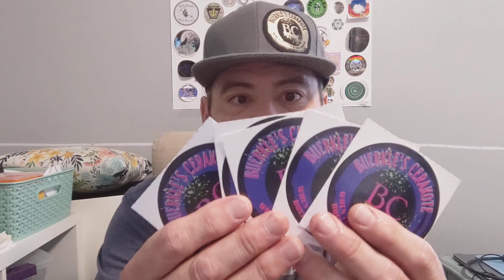Mail Call from Buerkles Cerakote !!!!!!!